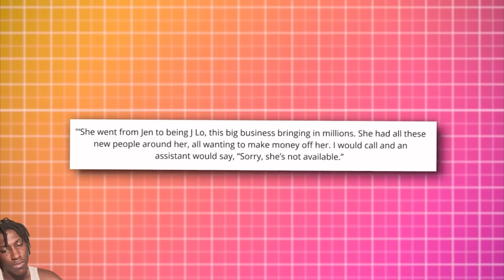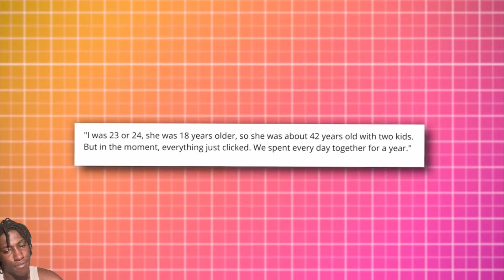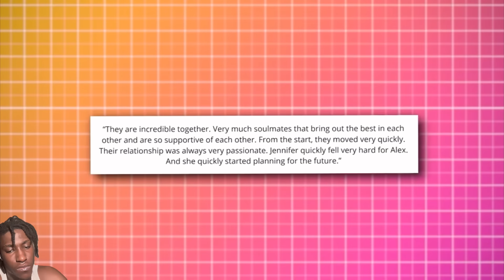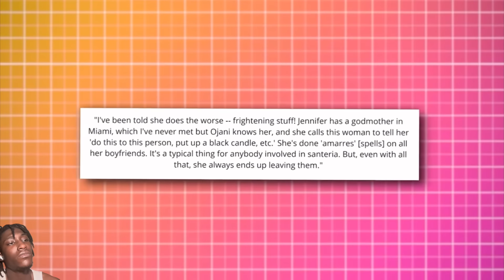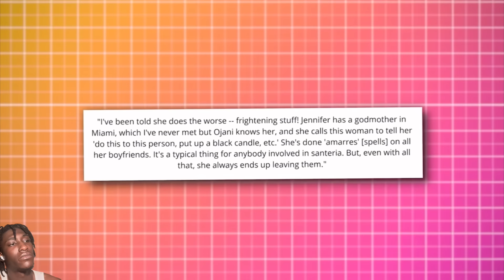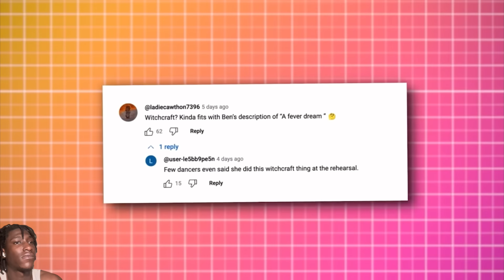J Lo’s Ex-Husband Leaks Video Of Her Being A3USIVE?! Ben Affleck Ran For His Life